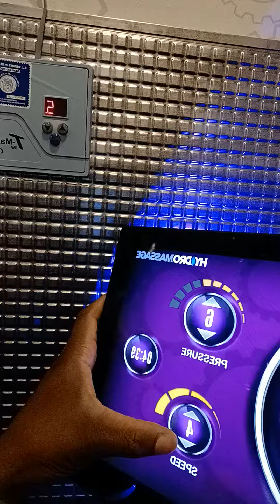Planet Fitness HYDRO MASSAGE BED 1abc